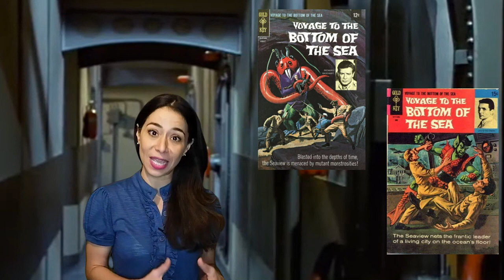Porque todo tiene una historia que contar: VIAJE AL FONDO DEL MAR.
Viaje al fondo del mar fue una serie de culto del maestro de la ciencia ficción  Irwin Allen.
Conductora: Verónica De Alba.